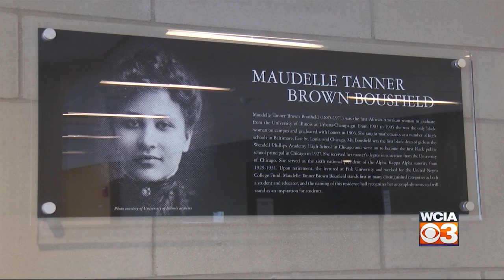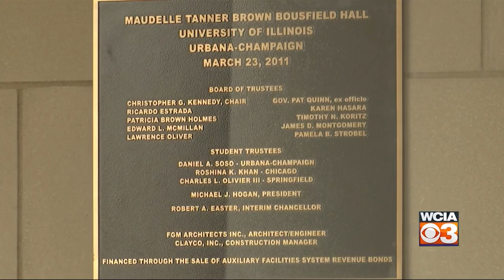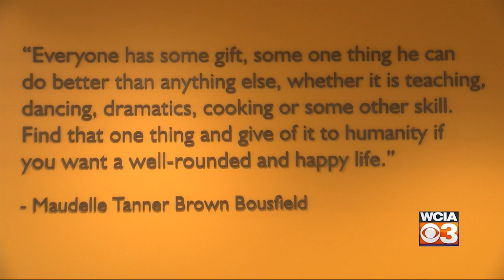Maudelle Tanner Brown Bousfield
Celebrating women